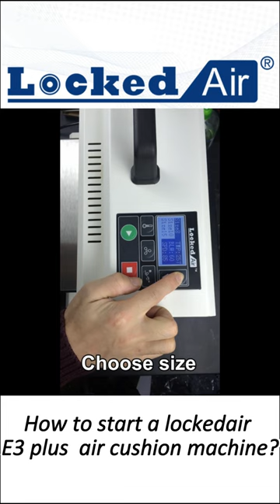How to start a lockedair E3 plus air cushion machine?